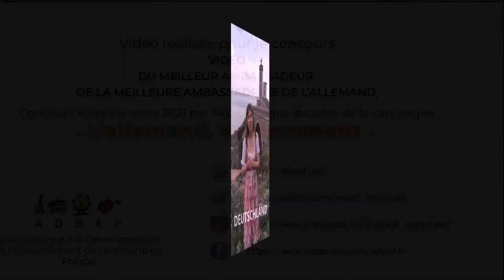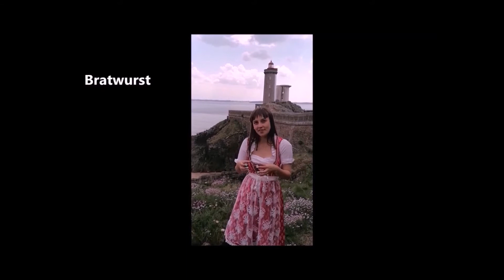L'allemand évidemment - Lena L.G.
Vidéo réalisée pour le concours VIDEO DU MEILLEUR AMBASSADEUR / DE LA MEILLEURE AMBASSADRICE DE L'ALLEMAND. Concours lancé en mars 2021 par l'Adeaf dans le cadre de la campagne "l'allemand évidemment".